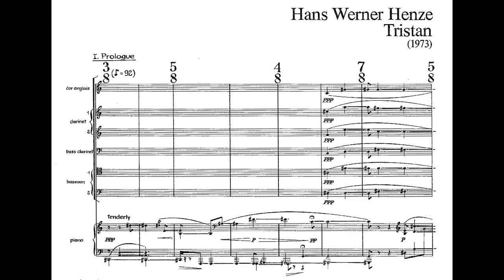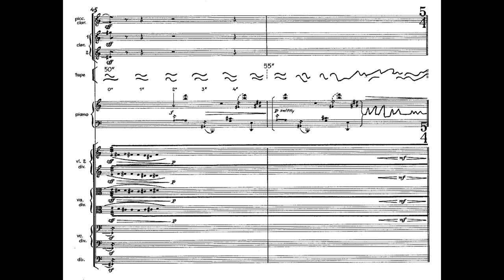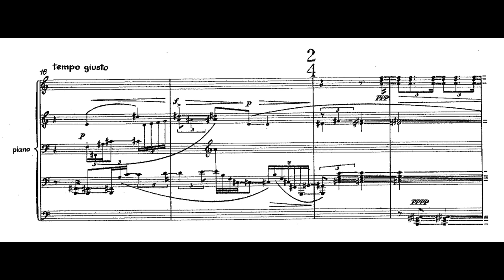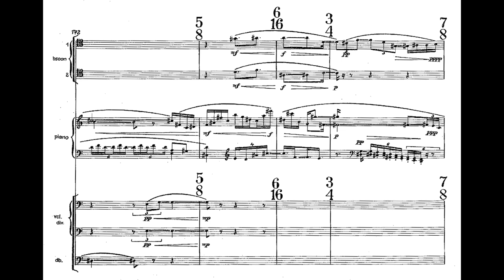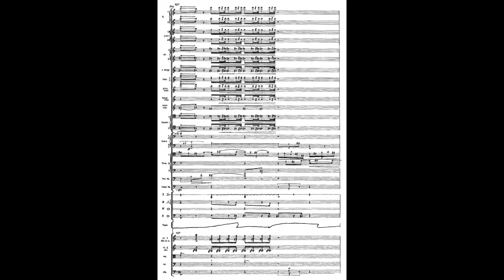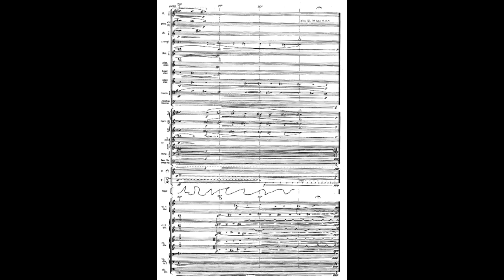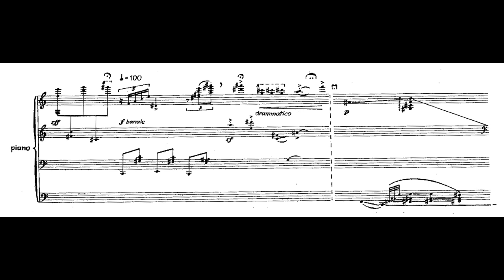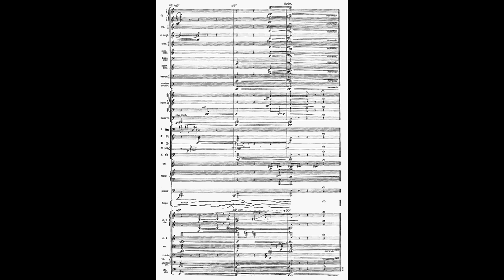Hans Werner Henze - Tristan (1973) Préludes für Klavier, Tonbänder und Orchester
Tristan (1973) [Preludes for piano, electronic tapes and orchestra]
Composer: Hans Werner Henze (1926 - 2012)
Performers: Homero Francesch, piano; Peter Zinovieff, tape; Kölner Rundfunk-Sinfonie-Orchester, dir. Hans Werner Henze

0:00 I. Prologue
5:11 II. Lament
11:13 III. Preludes and Variations
20:21 IV. Tristan's Folly
26:06 V. Adagio
31:43 VI. Epilogue

"The origins of Tristan are confused but well-documented, thanks to Henze's own intensely introspective nature and his inveterate habit of seeing his music in terms of outside events. It began with a piano prelude, sketched early in 1972, in which he straightaway recognized a distant kinship with Wagner's Tristan and Isolde. Later, while in London working on a tape for his Second Violin Concerto, he began to have musical nightmares around the figure of Tristan himself, and when he tried to write down the music he had dreamt, it came out in two distinct episodes: one a piece of dense seven-part counterpoint for prepared piano and percussion; the other a parody of Renaissance music based partly on a Florentine Lamento di Tristano of the 14th century. Henze has described in lurid detail how these episodes were put on tape at the Putney studio of Peter Zinovieff. For the counterpoint 'we threw glass marbles at the [prepared-piano] strings ... we bombarded bass strings with tennis balls ... It was playful, but it also had a diabolical, neurotic, evil, lunatic element. We were tense, excited, screamed at one another, were beside ourselves.' Later, a pianola performance of Chopin's Funeral March was processed by a synthesizer into sounds 'of an overpowering hideousness ... grotesque, terrifying, this violation, this battering of music.' Later still, Zinovieff computer-analysed the first four bars of Act 3 of Wagner's Tristan. The results spilled out of the computer 'like veritable waves ... Suffering and reconciliation, death and redemption in one ...'. Finally, Henze composed more piano preludes, the orchestral music to go with the taped episodes, and eventually - after a period of emotional depression and withdrawal - the long epilogue for solo piano, which is followed in the score by the music he built round the Wagner computer analysis. He finished the work in autumn 1973 in Venice, where Wagner had died 90 years before. [...]

1. Prologue. Solo piano, with woodwind responses, presumably based on the original prelude. The Wagner relationship can be sensed rather than identified, but rising minor sixths are prominent, as are chords of fourths - perfect or augmented - like the famous "Tristan" chord.

2. Lament. A farther-reaching derivative of the original prelude material. The score is built round the Renaissance parody tape, embroidered with piano and orchestral counterpoints which Henze calls 'an elaborate network of revelations, correspondences, answers, calls'.

3. Preludes and Variations. A long monologue for piano, at first in the calm mood of the Prologue but then with more drastic contrasts, is followed by three scherzo-like orchestral variations, then by another piano solo ("prelude") and a three-part orchestral canon based on it. This is interrupted by a stark quotation of the opening of Brahms's First Symphony, after which the movement disintegrates (but still over the Brahms pedal C).

4. Tristan's Folly. Here the tape re-enters with the "diabolical" prepared-piano improvisation, followed by the synthesized Chopin Funeral March. Much of the orchestral material is itself improvised on given pitches. Brahms is again plundered, before being replaced by Chopin.

5. Henze calls this 'a sequence of burlesque dance pieces'. The first, Burla I, is a brief waltz, the second an alla turca, then there is a Ricercare, with bursts of imitative counterpoint interrupted by pulsating chords, Burla III, a skeletonic march - and finally Ricercare II, whose more sustained counterpoint is later broken into by further shrapnel fragments of Brahms. The final gesture is a "scream of death" (the tape part supposedly derived from the scream of a well-known Wagner soprano).

6. Epilogue. The longest of the piano "preludes" leads to the final tape section, based on the trans-formation from Wagner's Act 3. The orchestra plays this music over a tape-recording of a heartbeat, and a child (also on tape) recites a "love-death" from the 12th-century Tristan of Thomas of Erceldoune, accompanied by a Wagner fragment. Finally 'bells chime, as though from the many towers of Venice, and are accompanied by taped electronic transformations of this old music, waxing and waning, chaconne-like, glistening like the sea on an autumn evening'."

~Stephen Walsh
Source: CD booklet